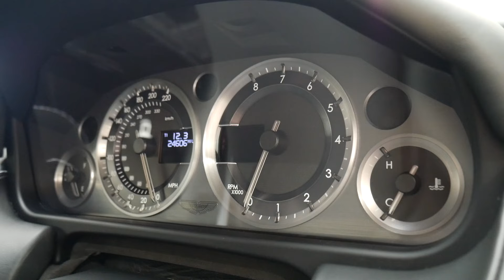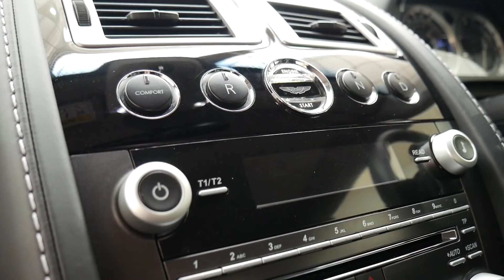Aston Martin Edinburgh - V8 Vantage